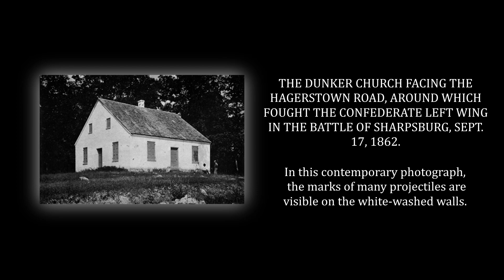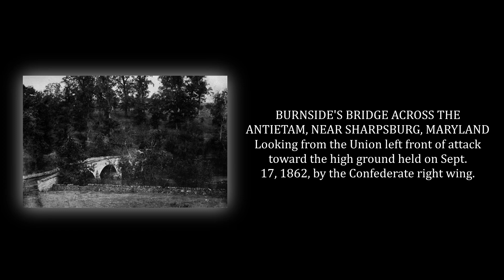R. E. Lee: A Biography, Vol 2, Chapt 24-28 - Douglas Southall Freeman (Audiobook)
0:00:00, Attribution
0:00:24, Chapter 24: "My Desire Has Been to Avoid a General Engagement"
1:01:15, Chapter 25: "My Maryland" — or His?
1:47:49, Chapter 26: With Eyes on the Harpers Ferry Road
2:02:50, Chapter 27: The Bloodiest Day of the War
2:31:23, Chapter 28: Sharpsburg in Review